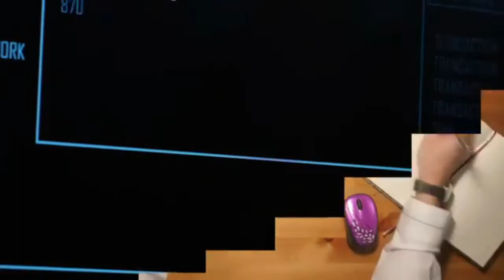PRINCIPAIS DEUSES NÓRDICOS | Origem do Mundo Nórdico | Área do Mistério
olá, eu sou o adriel e seja bem vindo a mais um video do canal